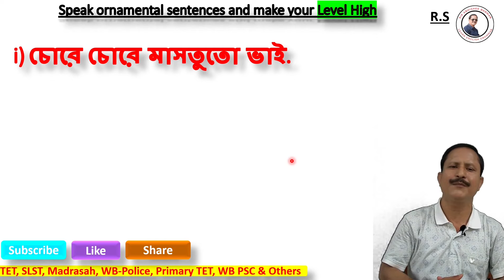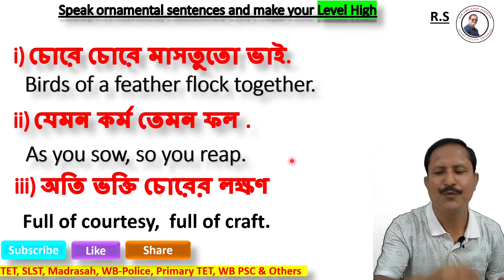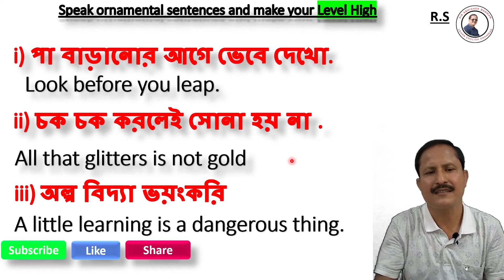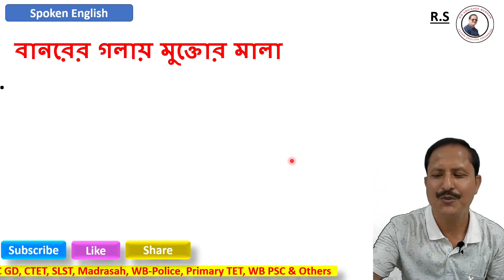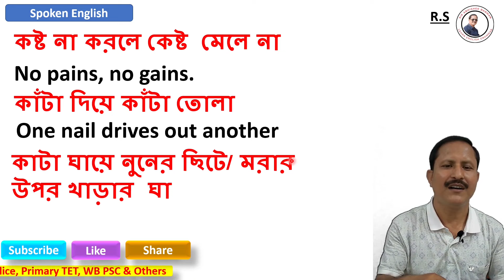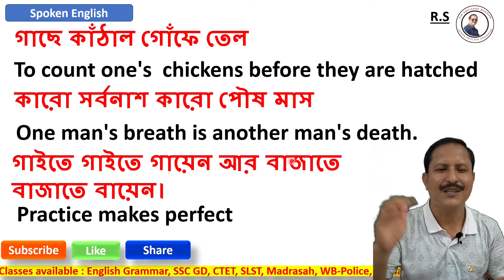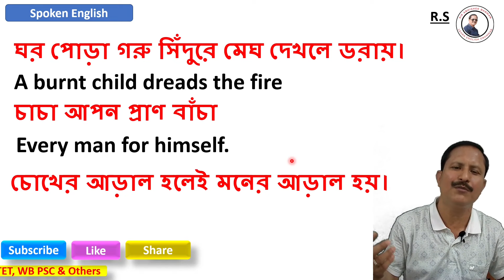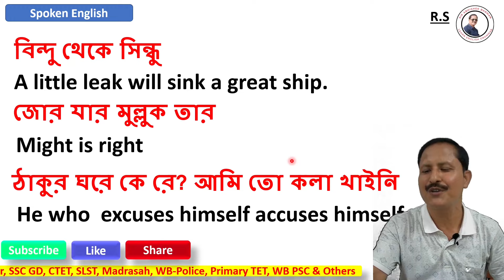Spoken English Course - 42 | For the Beginners | Tips & Tricks | by Sir Abhishek Barman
Spoken English Course - 42 | For the Beginners  | Speak with four Rules | by Sir Abhishek Barman
Spoken English Classes for Beginners | Class - 2 | by Sir Abhishek Barman
Spoken English | Class 2 | English প্রাথমিক স্তর থেকে | by Sir Abhishek Barman
Spoken English Classes for Beginners: Class 2 | English Speaking Course | by Sir Abhishek Barman

সঠিক ভাবে উচ্চারণ (Pronunciation) ভীষণ ভাবে প্রয়োজন জীবনের প্রতিটি ক্ষেত্রে
Correct Pronunciation আমাদের বক্তব্যকে খুবই আকর্ষণীয় ও মর্মস্পর্শী করে তোলে আজকের ক্লাসে অতিপ্রয়াজনীয় কিছু টিপস থাকলো I

English is very Smart, ornamental and methodical language. It is very easy to learn English language. For communication in the globalization we must learn how to speak in English. One can easily roam the entire world and work any corner of the world if he/she just learns the simple spoken English. Everybody can very easily acquire the skill in spoken English if he/she just follow our classes regularly. For making it easy Bengali and English languages are used in this class.

        Here it is the most important class which is very much helpful for Spoken English. which is discussed in lucid language so that everybody can learn easily. We know that Proverb is very important for ornamentation in writing and specially in Spoken English.

Free Spoken English Course -35 | Tips for how to invite the guest | by Sir Abhishek Barman

english,
inglish,
ingles,
speak english,
speak, English vocabulary,
learn english,
learn english with,
practice english,
speak english with,
native speaker,
pronounciation,
English fast,
english course,
english conversations,
Spoken English Speak English Fluently,
English Confidence Tips,
Spoken English Mastery,
Language Learning,
English Pronunciation,
Communication Skills,
Fluent English Speaking,
Confidence Building,
Language Development,
english speaking,
speaking
speakenglish fluently
speakEnglish with